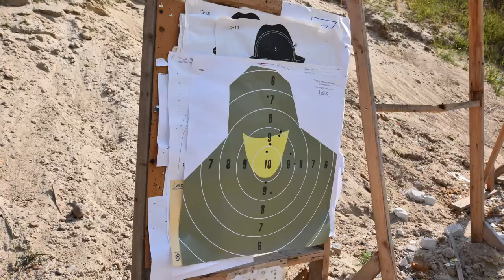LEGION WSCHODNI - Radek - strzelanie z CZ i KAŁACHA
Kilka strzałów na strzelnicy w Turośni Kościelnej.

Pierwszy raz ze 100metrów z kałacha:)